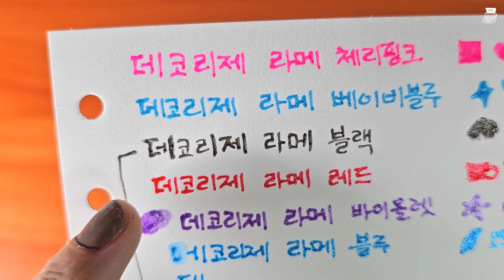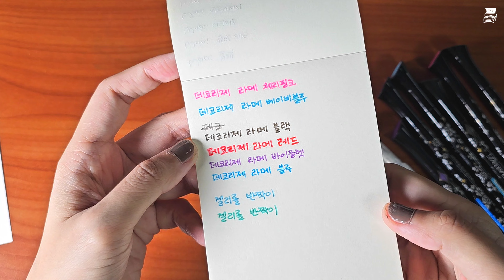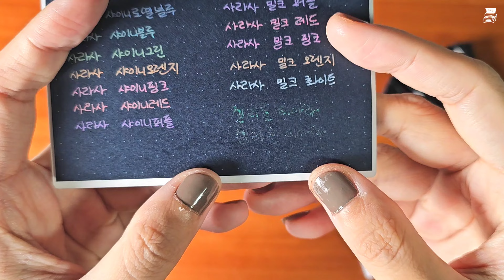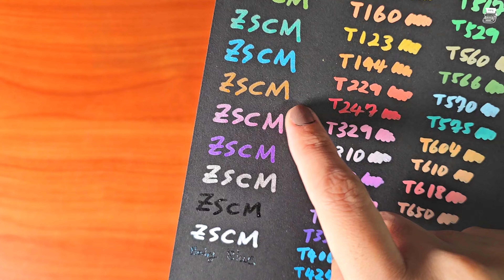[특집] 만능 반짝이펜 데코레제의 사용법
이번엔 겔리롤로 유명한 사쿠라의 반짝이펜 데코레제를 여러 가지 표면에 사용해 보는 영상이에요.
흰 종이, 검은 종이, 그리고 유리에 플라스틱, 나아가서는 네일아트 용도로도..!
종이에 썼을 때도 예쁘지만 온갖 표면에서 안정적으로 반짝여 더 예쁜 데코레제!
한 번 사용해 보았습니다!